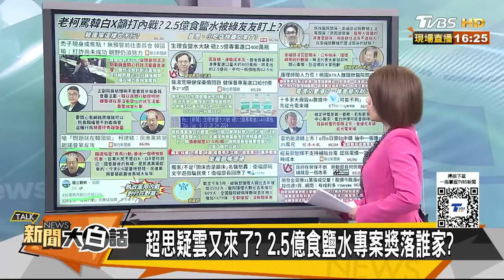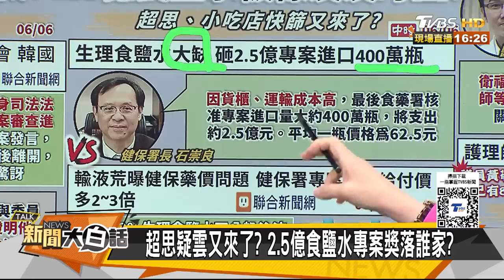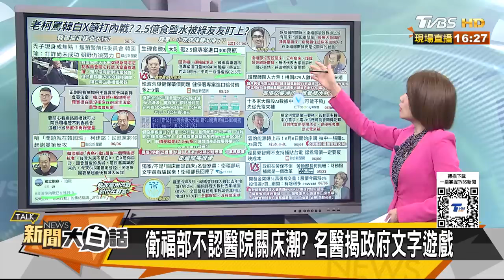韓國瑜罕見動作網後悔罷韓 民進黨要打內戰剿滅在野黨 新聞大白話 20240606